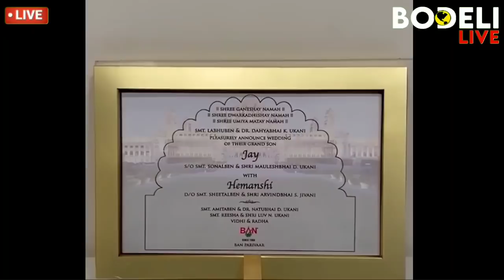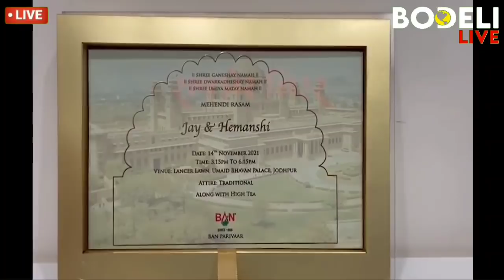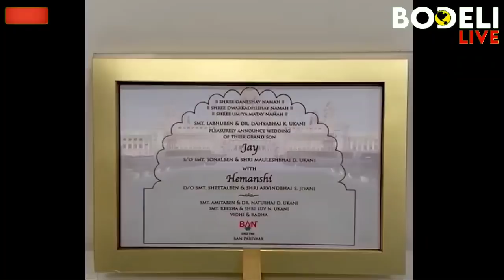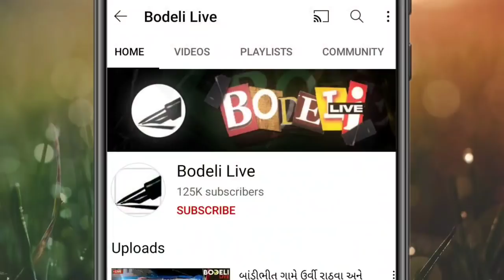શાહી લગ્ન:એક કંકોત્રીનું 4.80 કિલો વજન અને ₹7000ની,જાન માટે ચાર્ટર્ડ પ્લેન,₹18000ની થાળી,બીજું શું ?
શાહી લગ્ન:એક કંકોત્રીનું 4.80 કિલો વજન અને ₹7000ની,જાન માટે ચાર્ટર્ડ પ્લેન,₹18000ની થાળી, બીજું શું શું? જુઓ બોડેલી લાઇવ